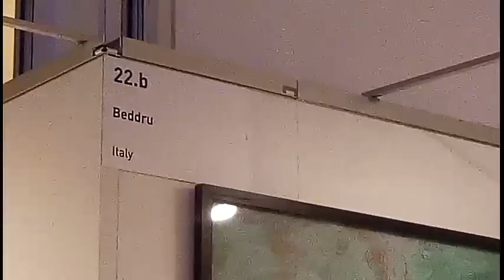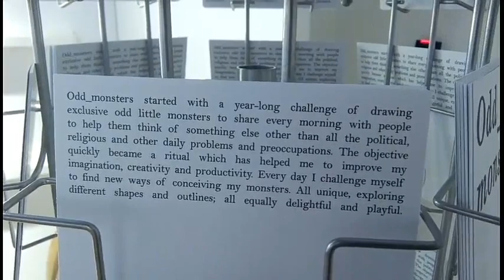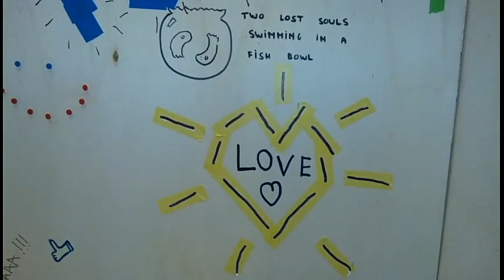accessible art fair 2017 | Elin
Hey allemaal, leuk dat je een kijkje neemt op mijn kanaal. Ik ben Elin en op dit kanaal upload ik video's over fashion, beauty en lifestyle. Ook maak ik regelmatig grappige video's met m'n broertje Ben en vlog ik tijdens vakanties en speciale gelegenheden. Als jullie vragen hebben, stel ze gerust, dan beantwoord ik ze in een Q&A. Willen jullie nog video's van mij zien, zet het in de reacties. Vergeet niet om te abboneren zodat je op de hoogte bent van al mijn nieuwe video's.

xx Elin

Ik heb geen vaste upload dagen maar ik probeer ongeveer een keer per week een video te uploaden.

Editing: iMovie, Vlogit en InShot